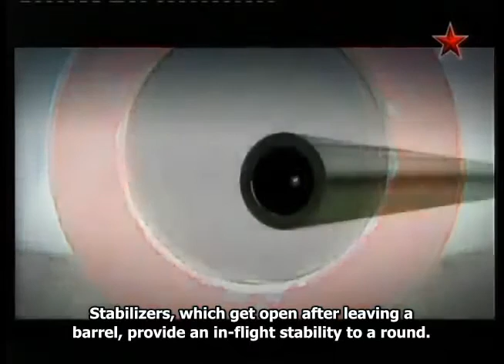MT-12 Anti Tank Gun History - MADE in the USSR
Russian documentary about anti-tank guns.